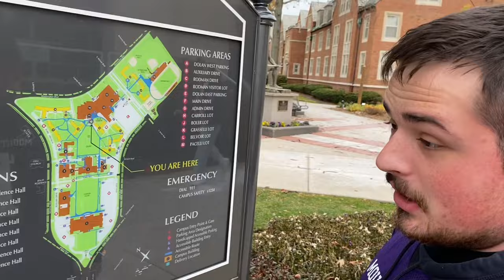College Gameday Vlog | JCU VS Mount Union RIVALRY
Watch this video where Chris and I travel to University Heights to watch the best rivalry in D3 football.

Channels Birthday 🎂- 12/22/2016
🎯 Became CF3- 03/30/2020

🦆: “I saw glimpses of greatness today.”